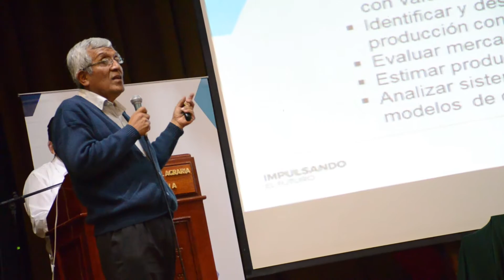¡17 iniciativas co-financiadas en la UNALM por S/. 31'753,231.17!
7 Proyectos de Investigación Básica y Aplicada con S/. 2'621.008,29
2 Círculos de Investigación con un financiamiento de S/. 2'638,968.40
1 Equipamiento Científico valorizado en S/. 1'249.275,00
1 proyecto seleccionado de Ideas Audaces con un financiamiento de S/. 146,000.00
1 Programa de Maestría en Universidades Peruanas con un financiamiento de S/. 5'803,516.00
4 Programas de Doctorado en Universidades Peruanas por un monto de S/. 18'858,668.48
1 Proyecto en Áreas Prioritarias Regionales financiado con S/. 435,795.00
¡Seguimos impulsando el futuro del país!